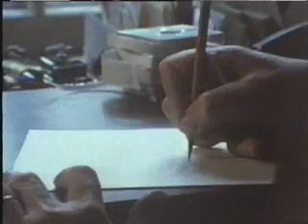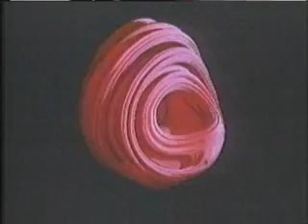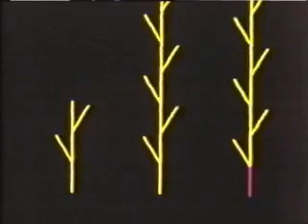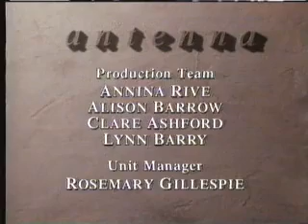Fractals (1990)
Hahn AI History Video Collection